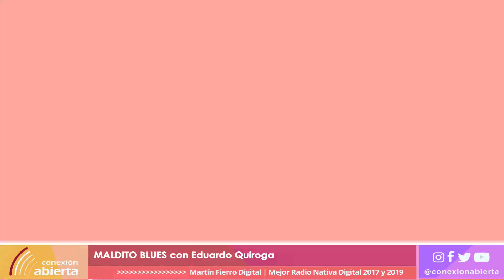MALDITO BLUES / 02-11-22 / RADIO CONEXION ABIERTA